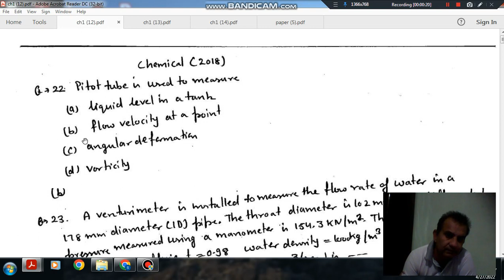gate 2018 Chemical Engineering (CH)-1 (Fluid Mechanics & Thermodynamics)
Important For Gate ME,XE